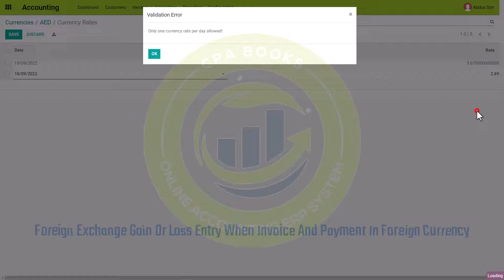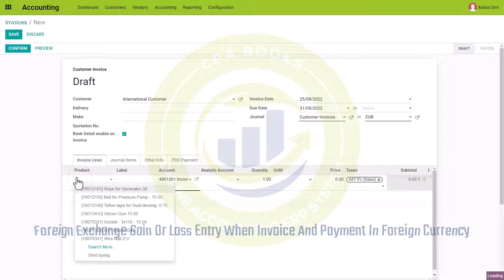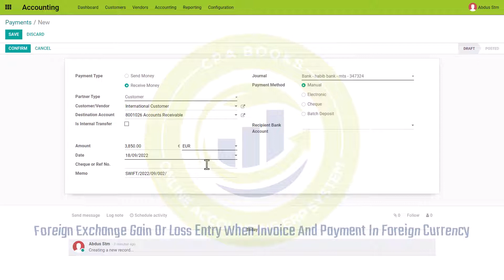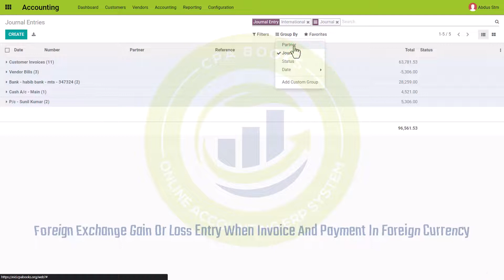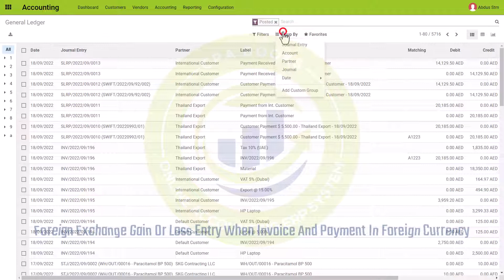Foreign Exchange Gain Or Loss Entry When Invoice And Payment In Foreign Currency